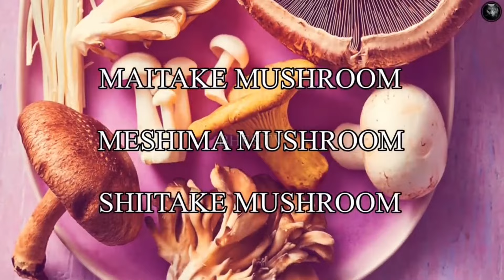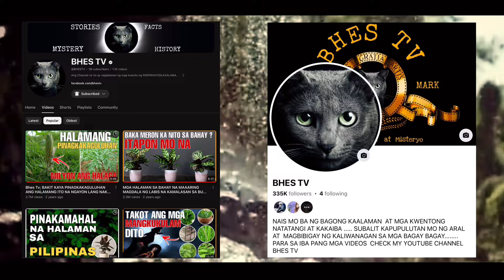BAGO KA KUMAIN NG KABUTE, PANOORIN MO MUNA ITO! | Bhes Tv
Mahilig ka bang magluto ng kabute? Ginataan ,ginisa o sangkap sa gulay dahil mayroon pa palang mga kakaibang klase nito dito sa atin na maaring di mo pa kilala.